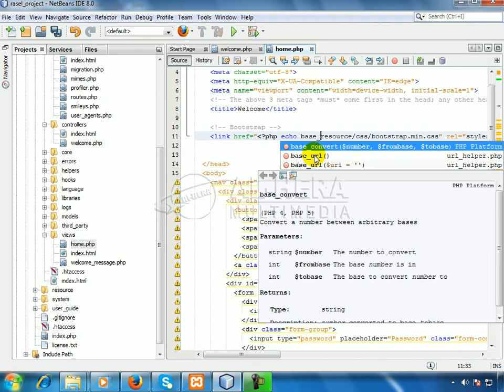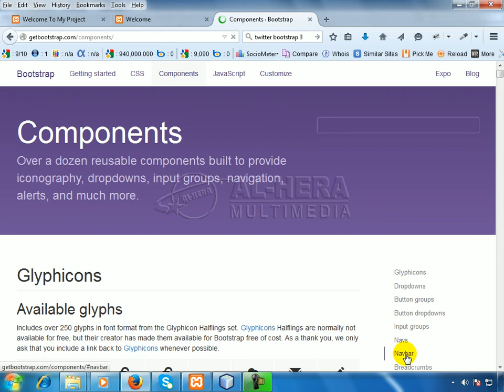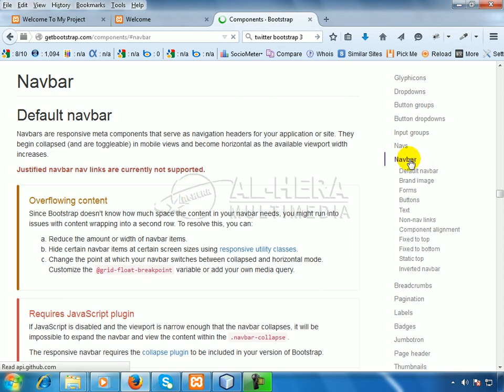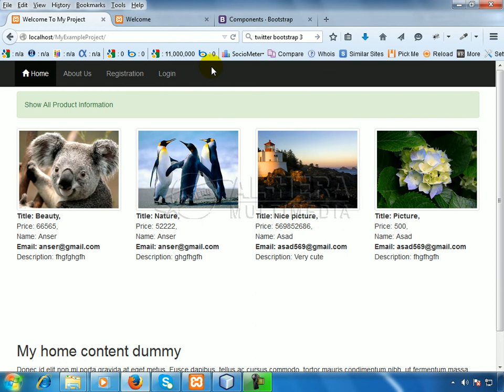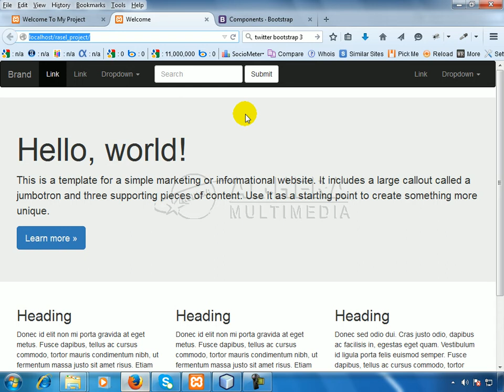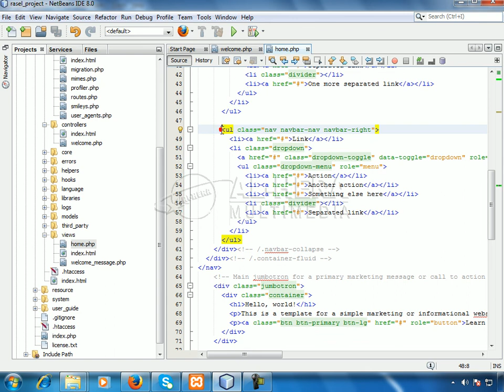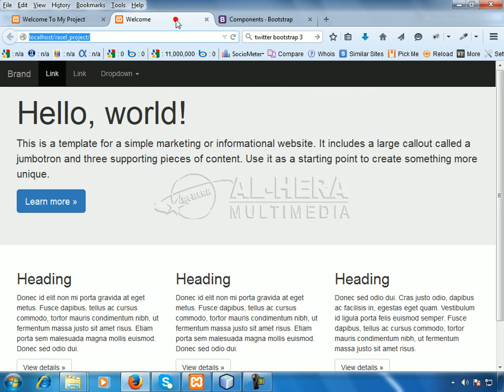17 bangla codeigniter framework tutorial With project Dynamic and customize template